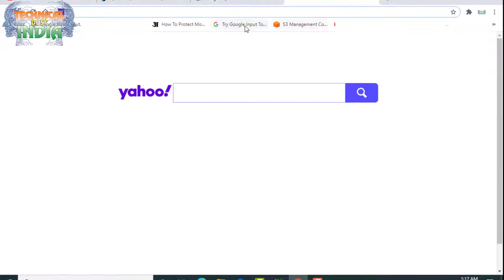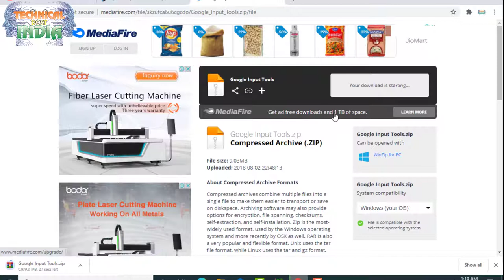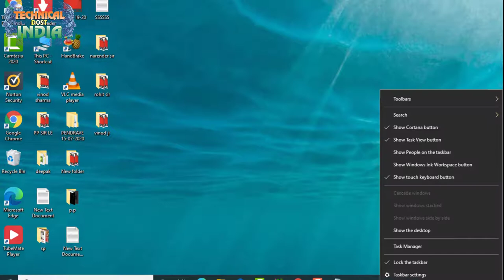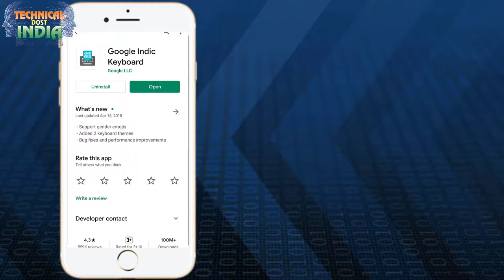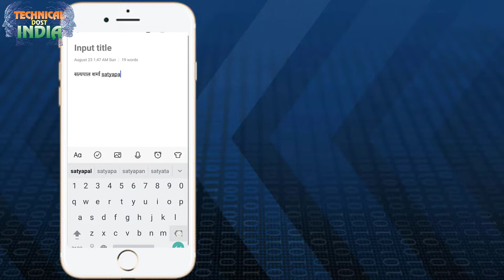Pc में हिन्दी में कैसे टाइप करे ! How to type in hindi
01 GOOGLE IN PUT TOOLS LINK FOR PC
04 नया और आसान तरीका विंडोज-10 में स्क्रीन रिकॉर्डिंग कैसे करे जाने मेरे साथ बिना किसी सॉफ्टवेर के !
06  Intel Vs ADM में क्या अन्तर है और i3,i5,i7 Proccr क्या है? चेक करे अपना कम्प्यूटर क्या वो सही है
07  बारीश के मौसम में मोबाइल फ़ोन पर बिजली गिरती है या नहीं जानकर चौंक जाएंगे आप
08 Chrome Remote Desktop क्या है?और इससे अपना या अपने दोस्तों का कम्प्यूटर कैसे चलायेControl By Phone
09  यूट्यूब से वीडियो कैसे डावनलोड करे 4K FULL HD में वो भी बिल्कुल सेफ 100 %
11  DDR1,DDR2,DDR3,DDR4,RAM- है क्या ?अपने लेपटॉप या डेस्कटॉप में रेम डलवाने से पहले देखे ये वीडियो
12 मात्र 3 स्टेप में सीखे वीडियो एडिट करना कुछ ही समय में (only 3 step) by Pc
 अगर
आप भी अपनेमोबाइल या कं ूटर मिहंदी टाइिपंग करनेका तरीका या िहंदी मिलखनेका तरीका या hindi me
likhne wala software ढूढ रहेहो तो आज इस पो महम जिनंगेकी िहंदी मटाइिपंग कैसेकरे – िहंदी मकैसे
िलखे?
वेसेतो अपनेिकसी भी कूटर, लैॉप या मोबाइल फ़ोन मिहंदी टाइिपंग करना आज के समय मबत आसान है,
लेिकन िफर भी बत सेलोगों सेिहंदी टाइप करना या अपने मोबाइल ओर कूटर सेिहंदी मिलखना नही आता है।
अगर आप Data Entry Work करतेहो ओर उसमटाइिपंग करतेहो तो टाइिपंग ीड कैसेबढ़ाये – Fast
Typing कैसेकर? उसके बारेममने  पहेलेसेही बताया आ है, लेिकन आज इस पो महम जािनंगेकी Hindi
me typing kaise kare? hindi mein kaise likhte hain? ya hind me kaise likhe? ओर िहंदी म
टाइिपंग कैसेकरे – िहंदी मकैसेिलखे?